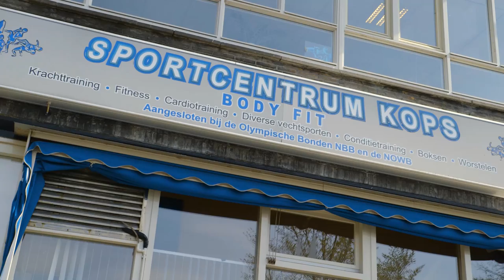UFC 210 Embedded: Vlog Series - Episode 2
On Episode 2 of UFC 210 Embedded, former middleweight champion Chris Weidman trains a new generation of fighters on his last day of training camp. Opponent Gegard Mousasi breaks down the matchup on a scenic drive to his Leiden gym. Light heavyweight title contender Anthony "Rumble" Johnson stays focused on his striking, as divisional champ Daniel Cormier packs up for a family trip to Buffalo. UFC 210 Embedded is an all-access, behind-the-scenes video blog leading up to the light heavyweight title rematch at UFC 210: Cormier vs. Johnson 2, taking place Saturday, April 8th live on Pay-Per-View.

About UFC

UFC® is a premium global sports brand and the largest pay-per-view event provider in the world. Headquartered in Las Vegas with offices in London, Toronto, Sao Paulo and Singapore, UFC produces more than 40 live events annually that consistently sell out some of the most prestigious arenas around the globe. UFC programming is broadcast in over 156 countries and territories to more than 1.1 billion TV households worldwide in 30 different languages. UFC FIGHT PASS®, a digital subscription service, delivers exclusive live events, thousands of fights on-demand and original content to fans around the world.